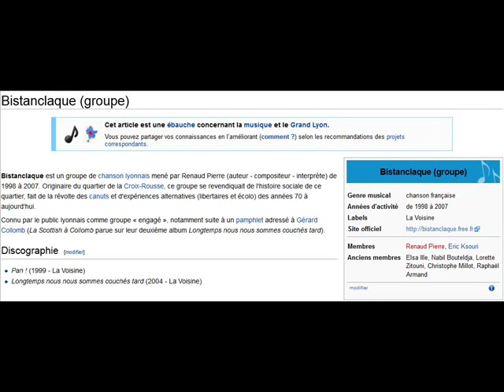Bistanclaque - Consomme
Musique du groupe Bistanclaque de leur premier album "Pan !"

Bistanclaque est un groupe de chanson lyonnais mené par Renaud Pierre (auteur - compositeur - interprète) de 1998 à 2007. Originaire du quartier de la Croix-Rousse, ce groupe se revendiquait de l'histoire sociale de ce quartier, fait de la révolte des canuts et d'expériences alternatives (libertaires et écolo) des années 70 à aujourd'hui.